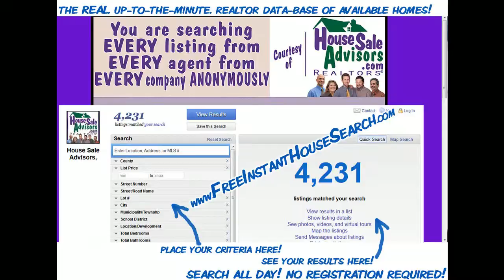Lovely_3_BR_Home_in_Quarryville_Pa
Lovely 3 BR Home in Quarryville Pa. Southern End Brick Rancher - Nestled privately in the woods!  3 bedrooms and 2 full baths on 1.4 acres.  NEW high efficiency heating system.  Hardwood floors throughout. Huge full basement with high ceilings and tons of storage. Plus, big rec room!